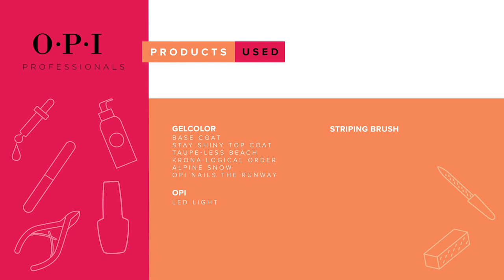Halloween Spider Web Nail Art Design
Can you boo-lieve how cute this webby look by @creativegalinabeauty is?